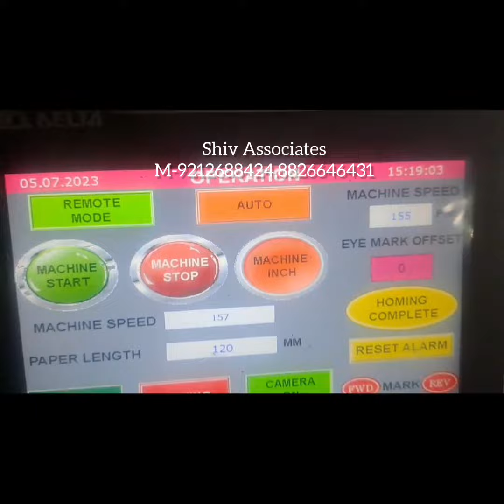Chikki packing machine servo based